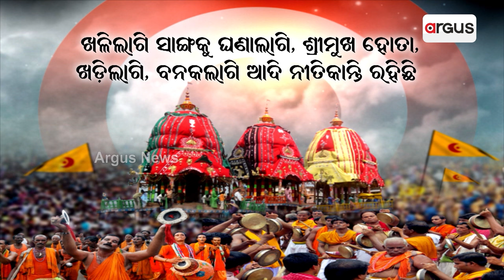ତିଥି, ବାର, ନକ୍ଷତ୍ରକୁ ନେଇ ଆହ୍ବାନ ପୂର୍ଣ୍ଣ ହେବ ମହାପ୍ରଭୁଙ୍କ ଶ୍ରୀଗୁଣ୍ଡିଚା ଯାତ୍ରା || Ratha Yatra 2024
ତିଥି, ବାର, ନକ୍ଷତ୍ରକୁ ନେଇ ଆହ୍ବାନ ପୂର୍ଣ୍ଣ ହେବ ମହାପ୍ରଭୁଙ୍କ ଶ୍ରୀଗୁଣ୍ଡିଚା ଯାତ୍ରା । ନେତ୍ରୋତ୍ସବ, ନବଯୌବନ, ଶ୍ରୀଗୁଣ୍ଡିଚା ଯାତ୍ରା ପଡୁଛି ଗୋଟିଏ ଦିନରେ । ତେଣୁ ନୀତିକାନ୍ତିର ସମୟ ଦେଖି ପହଣ୍ଡିରେ ହୋଇପାରେ ବିଳମ୍ବ ।  ରଥ ଟଣା କେତେବେଳେ ହେବ ତାକୁ ନେଇ ସନ୍ଦେହ ।